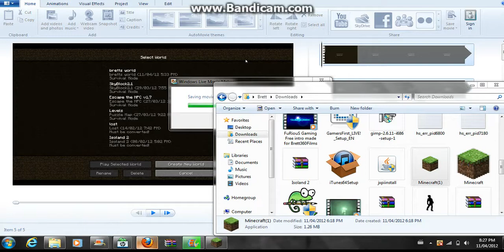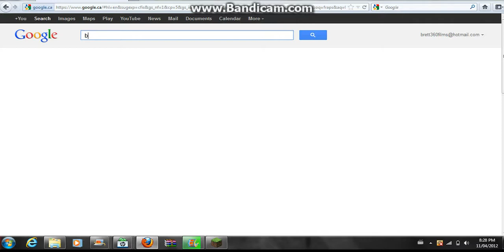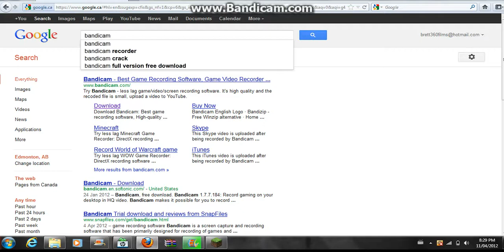How To Record Your Screen PC ( For Video Games and Tutorial Videos ) fraps and bandicam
these is a tutorial video showing you two ways to record your screen. the programs i well be talking about is fraps and bandicam. with both of these programs you can record your screen for anything. gameplay for your video game internet browser for tutorial videos.